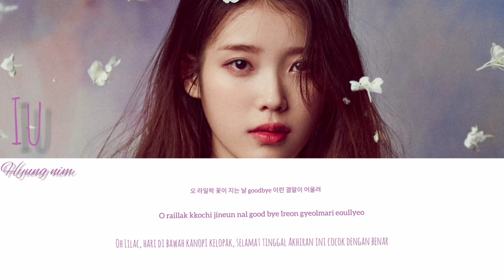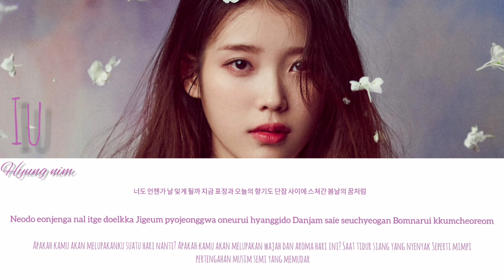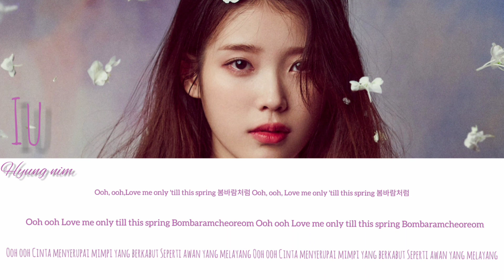'Lilac - IU (아이유)' Han/Rom/Ind Lirik terjemahan Sub indo lyrics